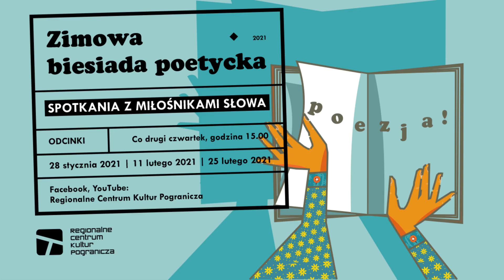Zimowa biesiada poetycka: odcinek 3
„Zimowa biesiada poetycka” - cykl spotkań z poetami

Wychodząc naprzeciwko narastającej potrzebie spotkania się z poezją, proponujemy formułę „Zimowej Biesiady Poetyckiej w odcinkach” online. Biorąc pod uwagę ograniczenia jakie niesie taka forma, postaramy się sprostać temu trudnemu zadaniu i w kilku odcinkach przybliżyć twórczość członków Klubu literackiego oraz zaprzyjaźnionych z nami poetów. Będziemy chcieli spotykać się w doskonale znanej, a może nie do końca odkrytej, przestrzeni Regionalnego Centrum Kultur Pogranicza, tworząc przyjazne miejsce do prezentacji twórczości oraz sylwetek poetów.

🔵 Prowadząca ➜ Anna Jakubik

🔵 Emisja ➜ co drugi czwartek, godzina 15.00
🔵 Produkcja ➜ Regionalne Centrum Kultur Pogranicza w Krośnie